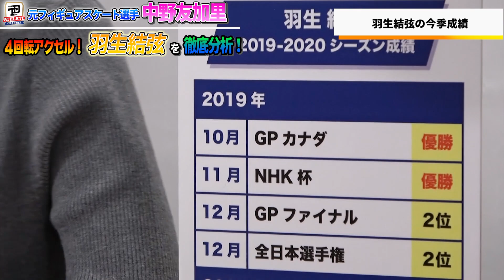【羽生結弦選手を徹底解剖！】４回転アクセルを飛ばなくても勝ててしまう？！羽生選手の強さと魅力と人間力とは？！ゲストは中野友加里さん！男子フィギュアスケート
今日の動画は羽生結弦選手を徹底解剖！元フィギュアスケーター・解説者の中野友加里さんをゲストに迎え、羽生選手の強さと美しさに迫ります！
今回の動画もアスリートチャンネルならではのここでしか聞けないお話をお届け致します！

～目次～
・中野から見た羽生結弦選手
・羽生選手の魅力と強さ
・羽生選手の今シーズン成績
・アクセルジャンプの難しさ
・羽生選手の精神力の強さ

【羽生結弦選手プロフィール】
宮城県仙台市泉区出身のフィギュアスケート選手（男子シングル）。全日本空輸 ANA所属。早稲田大学（人間科学部通信教育課程）在学中。
主な表彰は、2014・2018年紫綬褒章。2018年国民栄誉賞最年少受賞者。
主な戦績は、2014年ソチ・2018年平昌のオリンピック2連覇。2014・2017年世界選手権2回優勝。2013・2014・2015・2016年グランプリファイナル4連覇。2020年四大陸選手権優勝しゴールデンスラム、スーパースラム。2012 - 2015年全日本選手権4連覇。世界ランキングは2013/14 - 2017/18年まで5シーズン連続1位。
主な記録は、2016年オータムクラシックのショートプログラム においてISU公認の大会で史上初の4回転ループに成功。ISUジャッジングシステムのもとに開催された国際大会において、史上初めてショートプログラムで100点、フリースケーティングで200点、トータルスコアで300点超えを達成した男子選手。+3 / -3 GOEシステム時代におけるショートプログラムで112.72点、フリースケーティングで223.20点、トータルスコア330.43点の世界記録保持者。2019-20シーズンの終了時までに世界記録を通算19回更新している。

【中野友加里プロフィール】
中野 友加里（なかの ゆかり）1985年8月25日生まれ。愛知県江南市出身の日本の元フィギュアスケート選手（女子シングル）。主な実績に、2005年NHK杯優勝、2007年冬季アジア大会優勝。2005年GPファイナル3位、2006年四大陸選手権2位、2008年世界選手権4位など。2010年に競技生活を退き、同年よりフジテレビ社員となる。田中大貴とともにすぽると！を担当。現在はフィギュアスケート解説者としても活躍している。

2018年4月末にフジテレビを退社。現在はフリーアナウンサー、スポーツジャーナリストとして活動している。

【SNS】
■チャンネルInstagram